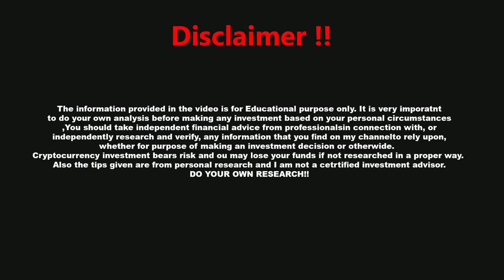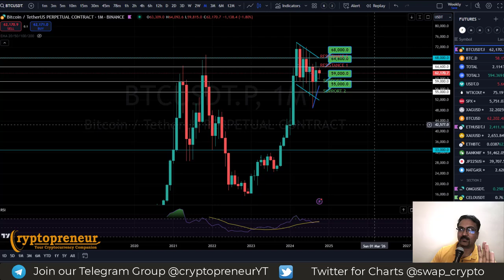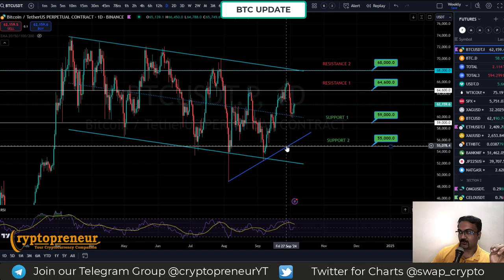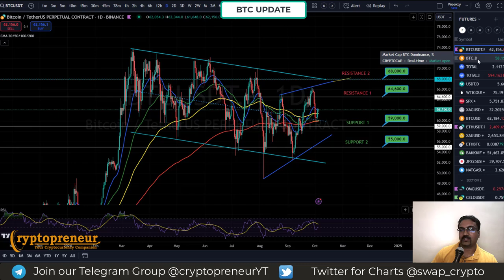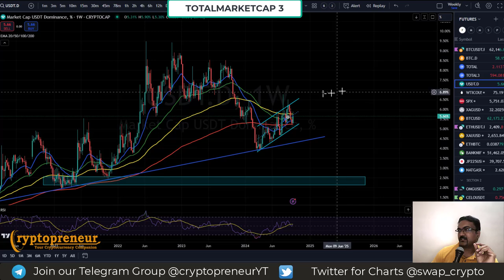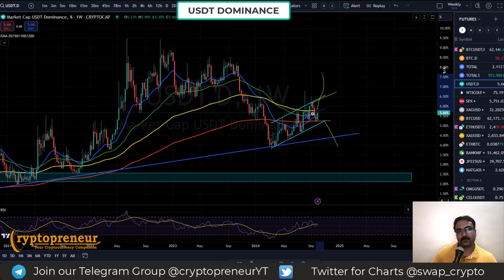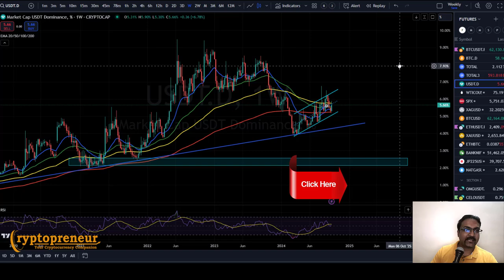BTC Bitcoin update, live, analysis, Price prediction, Crypto market update 05 october 2024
This is the bitcoin and crypto market update and price prediction for this week. Is this month going to be UPTOBER for the BTC and crypto markets? Why is the market consolidating? You will get all the answers in this video.

🔑Institute code: Pcnff
Use above institute code when asked on iOS👆